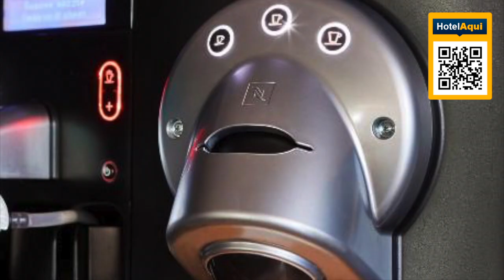MIAMI: AC Hotel Miami Wynwood, FL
Introducing AC Hotel Miami Wynwood: Where Artistic Sophistication Meets Urban Energy
Welcome to AC Hotel Miami Wynwood, a stylish and contemporary hotel located in the vibrant Wynwood Arts District. Immerse yourself in a world of artistic sophistication, urban energy, and modern comfort as you embark on a memorable stay with us.

As you enter the sleek and chic lobby of AC Hotel Miami Wynwood, you'll be greeted by our friendly and attentive staff, dedicated to ensuring your stay is nothing short of exceptional. The contemporary design and curated artwork create a trendy and vibrant ambiance, setting the stage for a truly unique experience.

Indulge in the well-designed and thoughtfully appointed guest rooms, blending comfort with minimalist elegance. Each room boasts sleek furnishings, plush bedding, and a range of modern amenities to make your stay truly enjoyable.

Savor a culinary journey at our onsite restaurant, where talented chefs create a fusion of international flavors with a local twist. Experience the vibrant culinary scene of Miami as you savor each delectable dish, complemented by a curated selection of craft cocktails and fine wines. The trendy bar provides the perfect spot to socialize and unwind, offering a wide range of libations in a stylish setting.

AC Hotel Miami Wynwood provides an array of amenities to enhance your stay. Take a refreshing dip in our rooftop pool, boasting panoramic views of the city skyline, or maintain your fitness routine in our state-of-the-art fitness center. Our flexible meeting and event spaces are designed to inspire creativity and foster productivity, making them ideal for both business gatherings and social occasions.

Explore the dynamic Wynwood Arts District, known for its vibrant street art, eclectic galleries, and trendy boutiques. Immerse yourself in the thriving arts scene and discover the unique blend of creativity and culture that defines Wynwood. With our prime location, you'll have easy access to the neighborhood's renowned dining, shopping, and entertainment options.

At AC Hotel Miami Wynwood, we pride ourselves on delivering personalized service and creating memorable experiences for our guests. Our dedicated team is committed to ensuring that your stay exceeds your expectations and leaves you with cherished memories.

To book your stay or learn more about our offerings, please visit our

We eagerly await the opportunity to welcome you to AC Hotel Miami Wynwood and provide you with an unforgettable experience that combines artistic sophistication with urban energy.